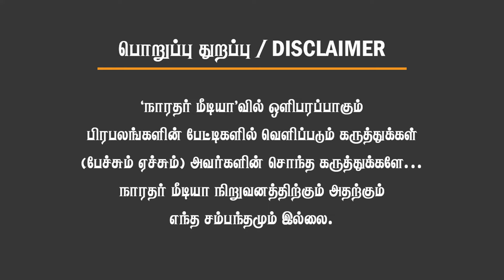பெரம்பலூர் தொகுதி மக்களின்வாக்கு யாருக்கு? பாஜக! திமுக!அதிரவைத்த மக்கள் கருத்து!